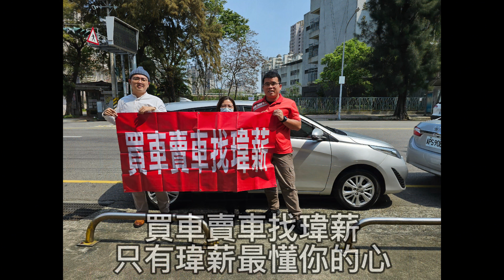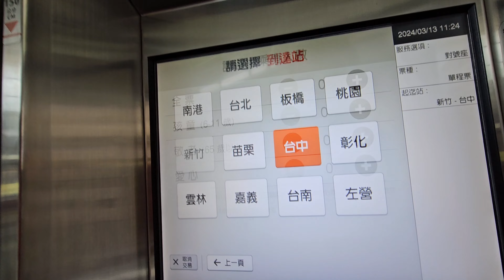20240313 / 新竹交車